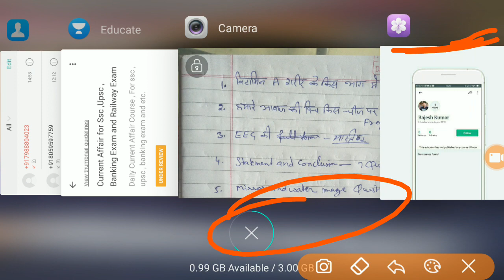Railway Alp Technician ka Complete Paper - 2nd Shift 10 August 2018 - Railway Alp exam - KTDT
Railway Alp Technician ka Pura Paper - 2nd Shift 10 August 2018 - Railway Alp exam - KTDT